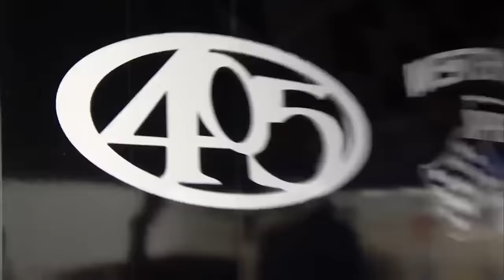The Most ADRENALINE-FILLED Moments From Series 3 Of Street Outlaws: No Prep Kings!!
We've compiled all the best moments from Street Outlaws: No Prep Kings series 3 which is sure to get your heart racing!!

From series 3.